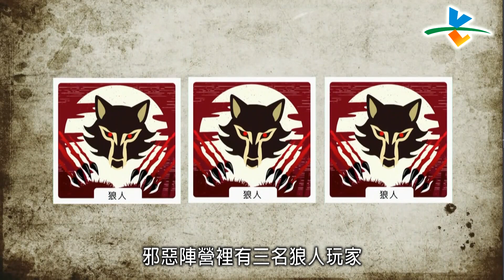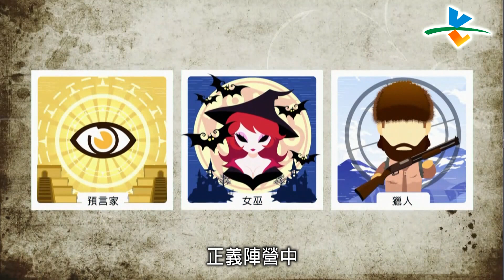【完整版】德古拉的晚餐2 - 來賓陣容：芳小如、飛磚、蕭小M、鄞芽兒、安安、武老千、薛薛、爾康、詠儀、樂群 2018/11/10/#1-4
11/10將邀請到十位人氣主播：
芳小如、飛磚、蕭小M、鄞芽兒、安安、武老千、薛薛、爾康、詠儀、樂群
豬隊友蕭小M到底是如何將安安氣炸?
老奸巨猾的樂群是如何蒙騙過關?
邪惡陣營能否獲勝?
精彩內容記得鎖定 緯來綜合台
電視播出時段：緯來綜合台
每周六 下午5點30分(首播) 晚上1200(重播)
每周日 晚上11點(重播)